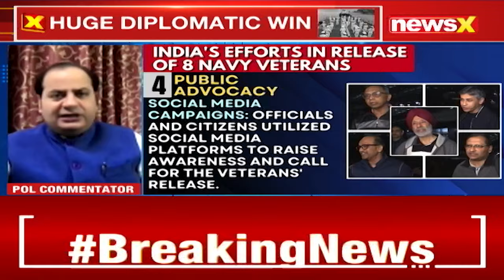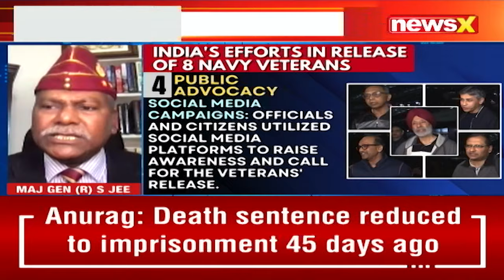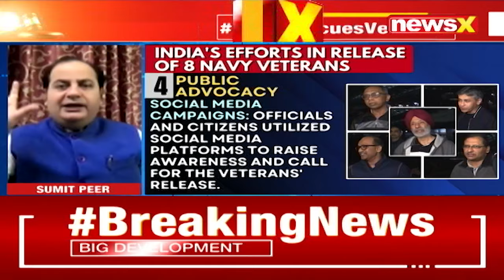Navy Veterans Return To India | Biggest Diplomatic Win For India? | NewsX